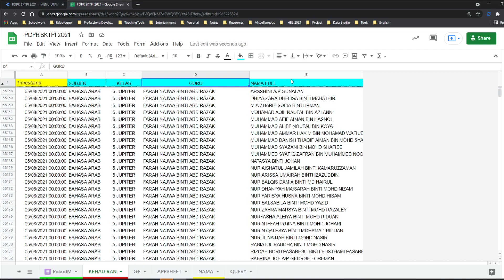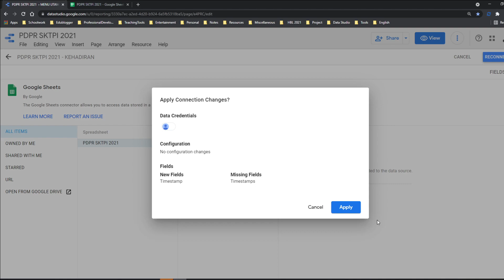Data Studio - How To Reconnect A Data Source in Data Studio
Isu / Masalah
Kemunculan spanar/ error di data studio adalah perkara yang biasa berlaku di Data Studio terutamanya apabila melibatkan data dinamik. Antara penyumbang utama kemunculan spanar / error termasuklah
1. Penambahan / add column
2. Pengurangan /delete column
2. Perubahan nama / rename header column
3. Perubahan kedudukan column
di data spreadsheet.

Penyelesaian
Perkongsian langkah demi langkah yang perlu dilakukan untuk Data Studio berfungsi seperti biasa.